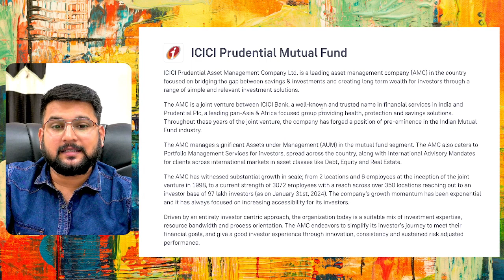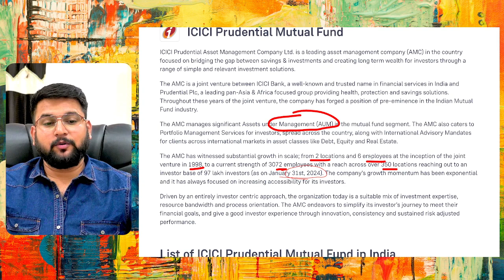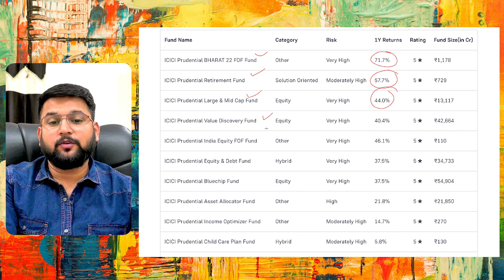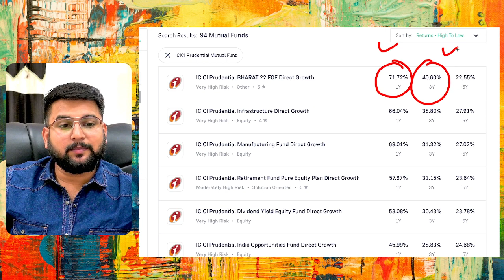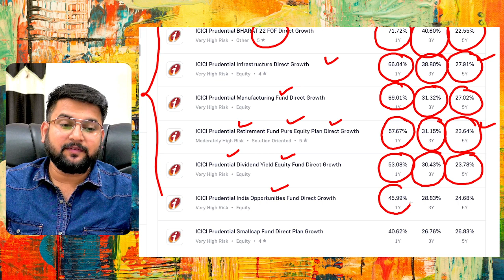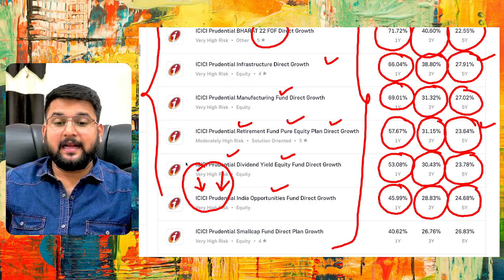ICICI Prudential Mutual Funds | India's Top AMCs | Mutual Fund 2024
ICICI Prudential Mutual Funds | India's Top AMCs | Mutual Fund 2024 | Durgesh Bhardwaj

Welcome to BazaarScoop! In this video, Durgesh Bhardwaj presents a comprehensive overview of ICICI Prudential Mutual Funds, one of India's top Asset Management Companies (AMCs). 🌟 Join us as we explore the diverse range of mutual funds offered by ICICI Prudential and highlight why they are a top choice for investors in 2024.

💼 **ICICI Prudential Mutual Funds**: Discover the extensive portfolio of mutual funds managed by ICICI Prudential. From equity and debt funds to hybrid and sector-specific funds, we cover the wide array of investment options available to meet various financial goals and risk profiles.

📈 **Top Performing Funds**:
1. **ICICI Prudential Bluechip Fund**:
   - **Overview**: Focuses on large-cap companies with strong fundamentals.
   - **Performance**: Consistently delivers steady returns over the long term.
   - **Suitability**: Ideal for long-term investors seeking stability and growth.

2. **ICICI Prudential Value Discovery Fund**:
   - **Overview**: Invests in undervalued stocks with high growth potential.
   - **Performance**: Known for its impressive returns and value-oriented approach.
   - **Suitability**: Best for investors with a high risk tolerance and long-term horizon.

3. **ICICI Prudential Equity & Debt Fund**:
   - **Overview**: A hybrid fund balancing equity and debt investments.
   - **Performance**: Provides a balanced approach to growth and income.
   - **Suitability**: Suitable for moderate risk investors looking for diversified exposure.

4. **ICICI Prudential Technology Fund**:
   - **Overview**: Focuses on the rapidly growing technology sector.
   - **Performance**: High growth potential with exposure to leading tech companies.
   - **Suitability**: Ideal for investors seeking sector-specific growth.

5. **ICICI Prudential Bond Fund**:
   - **Overview**: Focuses on debt instruments for stable income.
   - **Performance**: Offers consistent returns with lower risk.
   - **Suitability**: Best for conservative investors seeking regular income.

🔍 **Investment Strategies**: Learn about the investment philosophies and strategies employed by ICICI Prudential Mutual Funds. From value investing and growth strategies to balanced and sector-specific approaches, we delve into what makes these funds stand out in the market.

📊 **Market Outlook for 2024**: Gain insights into the market trends and economic factors influencing mutual funds in 2024. Understand how ICICI Prudential is positioning its funds to capitalize on market opportunities and manage potential risks.

💡 **Expert Advice**: Each segment is packed with expert commentary, detailed analysis, and actionable advice to help you make informed investment decisions. Whether you're a seasoned investor or new to mutual funds, this video provides valuable insights to enhance your investment strategy.

🔍 Ready to explore the potential of ICICI Prudential Mutual Funds? Watch now and join us as we review and analyze the top funds, providing you with the knowledge needed to make strategic investment decisions with Durgesh Bhardwaj as your guide.